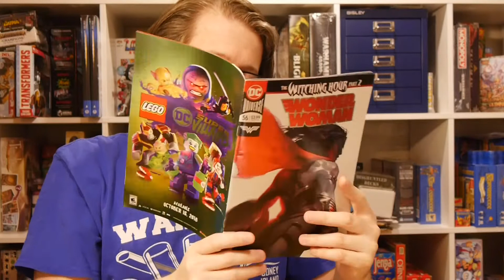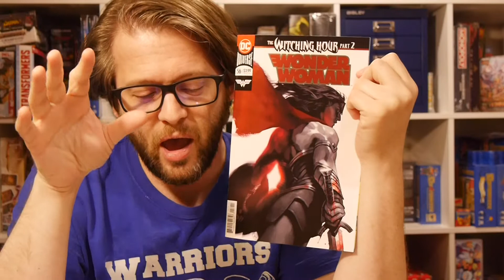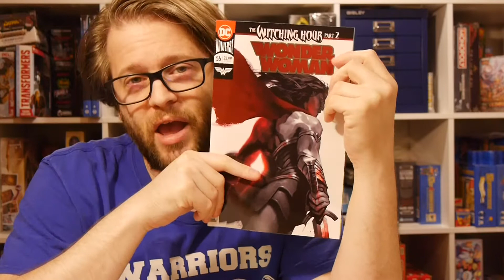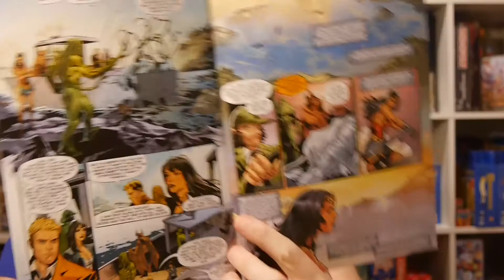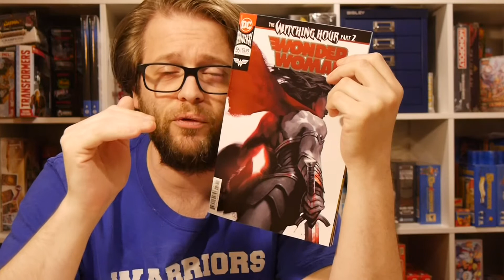DC Comics Review: Wonder Woman #56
It's the second part of "The Witching Hour!" What will Wonder Woman and Justice League Dark do to save the day? How will the DC Universe change after this? We're excited to find out!

Wonder Woman #56 is by James Tynion IV, Emanuela Lupacchino, Ray McCarthy, Romulo Fajardo, Jr., and Dave Sharpe.